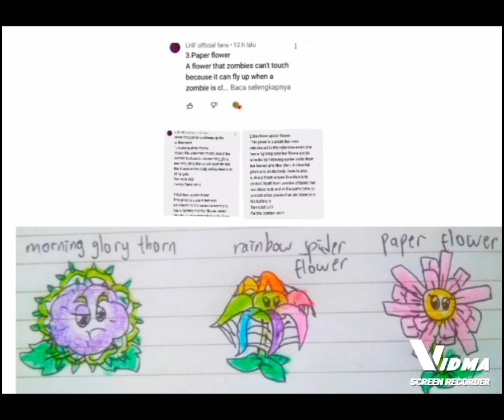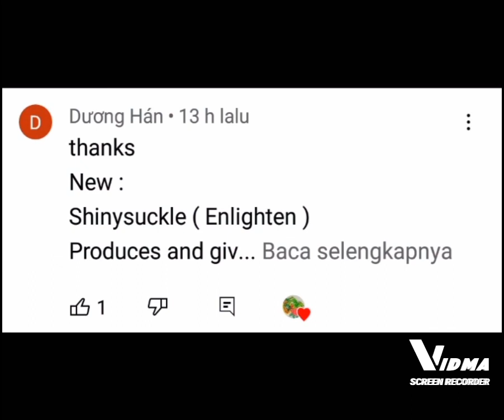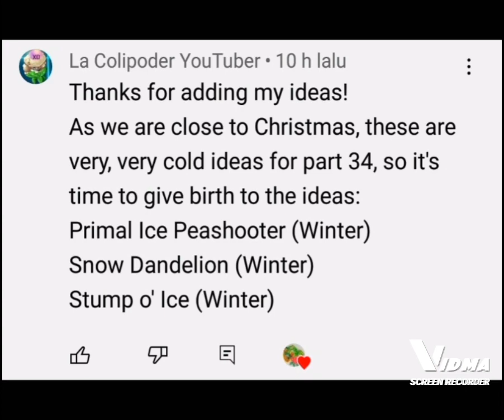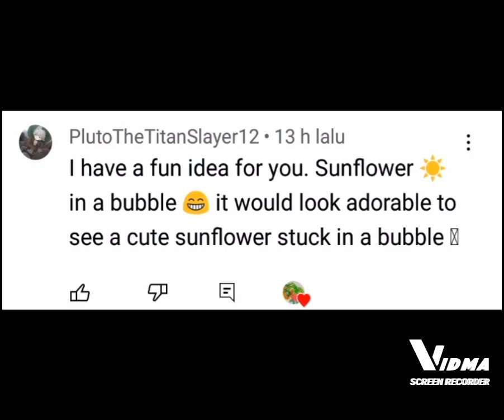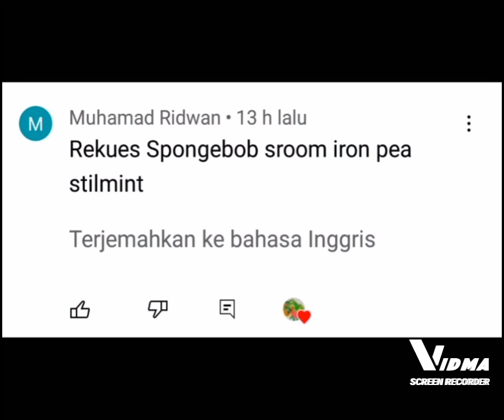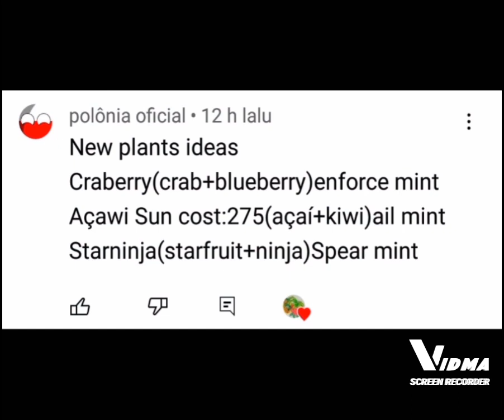pvz 2 creations to drawing plants from viewer (part 34)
the content that I made contains video images that I made about plant and zombie characters in pvz 2, I hope you guys like the video content that I made. if you like it please click the bell button to get a video notification that I just uploaded!

Drop your idea plant in the comment, i will draw it!

pvz 2
pvz drawing
pvz fan art